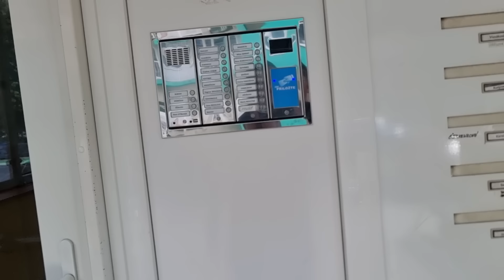JE HŘEBIČÍK VE VĚZENÍ?😮 Odpovědi na otázky | Robstark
Ještě před zítřejším 4. dílem kauzy Hřebičík si odpovíme a ujasníme věci tak jak se mají. Sdílej tohle video!

Předplať si naše herohero a buď s námi v kauze Hřebičík o krok na před! Pomůžeš tím obětem v této kauze